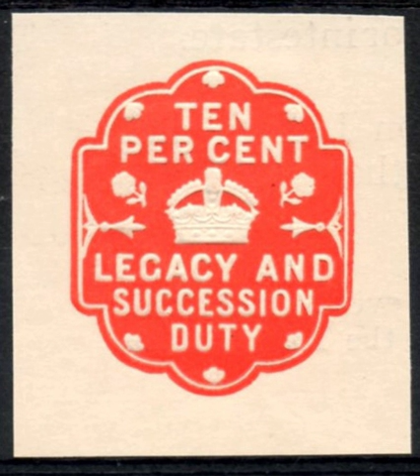Tax competition | Wikipedia audio article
00:02:02 1 History
00:02:27 2 Impact
00:03:45 3 Examples
00:06:00 4 Criticism
00:07:12 5 See also

- Socrates

SUMMARY
Tax competition, a form of regulatory competition, exists when governments use reductions in fiscal burdens to encourage the inflow of productive resources or to discourage the exodus of those resources. Often, this means a governmental strategy of attracting foreign direct investment, foreign indirect investment (financial investment), and high value human resources by minimizing the overall taxation level and/or special tax preferences, creating a comparative advantage.
Some observers suggest that tax competition is generally a central part of a government policy for improving the lot of labour by creating well-paid jobs (often in countries or regions with very limited job prospects). Others suggest that it is beneficial mainly for investors, as workers could have been better paid (both through lower taxation on them, and through higher redistribution of wealth) if it was not for tax competition lowering effective tax rates on corporations.
Some economists argue that tax competition is beneficial in raising total tax intake due to low corporate tax rates stimulating economic growth.
Others argue that tax competition is generally harmful because it distorts investment decisions and thus reduces the efficiency of capital allocation, redistributes the national burden of taxation away from capital and onto less mobile factors such as labour, and undermines democracy by forcing governments into modifying tax systems in ways that voters do not want. It also tends to increase complexity in national and international tax systems, as governments constantly modify tax systems to take account of the 'competitive' tax environment.
It has also been argued that just as competition is good for businesses, competition is good for governments as it drives efficiencies and good governance of the public budget.Others point out that tax competition between countries bears no relation to competition between companies in a market: consider, for instance, the difference between a failed company and a failed state—and that while market competition is regarded as generally beneficial, tax competition between countries is always harmful.